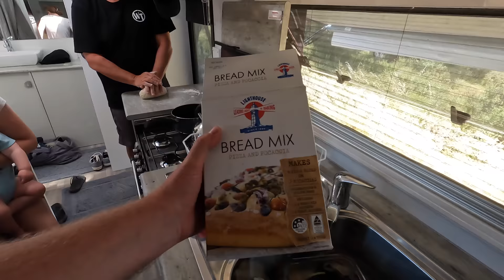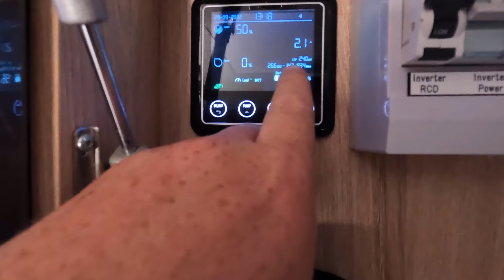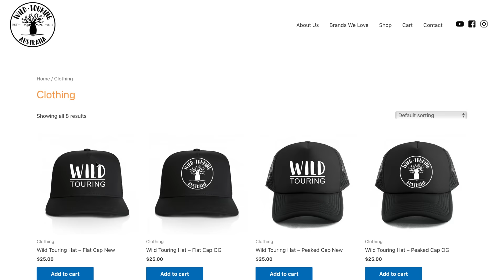LOW COST OFF-GRID CARAVANNING || WA | Gladstone Bay & Cliff Head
This episode we are dotting down The West Australian coast heading home. We check out a few low cost off-grid camp sites.

Cheers!
Cam, Tiff, Chloe and Brodie,